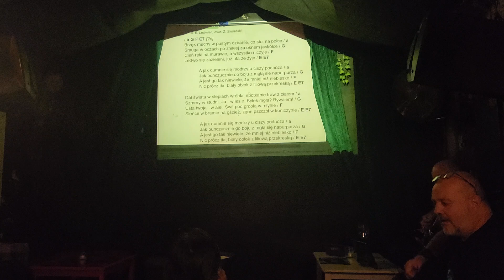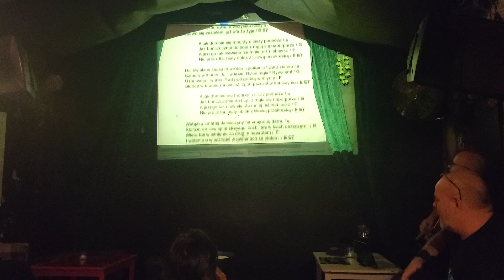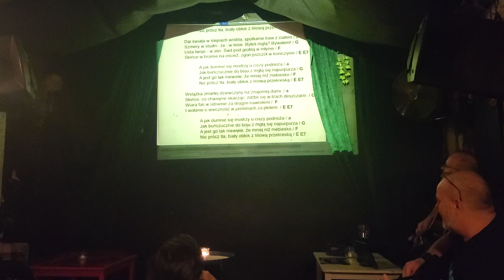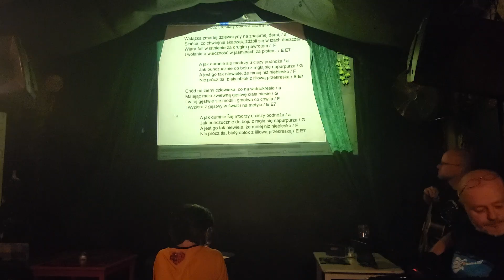20240917_225629 Gitarowe Wtorki - Zwiewność